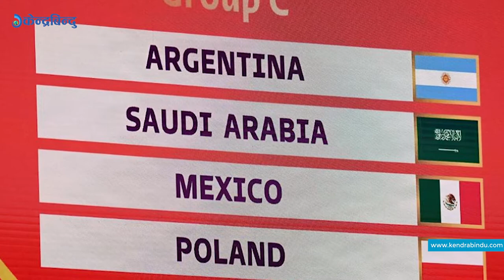मेस्सीको कप्तानीमा ३६ वर्षपछि अर्जेन्टिनाले फिफा विश्वकपको उपाधि जित्ला ? II fifa world cup 2022 II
अर्जेन्टिनाले अन्तिम पटक फुटबलका महान खेलाडी डिएगो म्याराडोनाको कप्तानीमा विश्वकप जितेको थियो ।
त्यो वर्ष मेक्सिको सिटीमा अर्जेन्टिनाले पश्चिम जर्मनीलाई ३–२ ले हराएर विश्वकपको उपाधि जितेको थियो । सोहि प्रतियोगितामा म्याराडोनाले क्वार्टर फाइनलमा इङ्ल्यान्ड र सेमिफाइनलमा बेल्जियमविरुद्ध गरेको प्रदर्शनका लागि उनलाई अहिले पनि विश्व फुटबल जगतले चिनिरहेको छ । अर्जेन्टिनाले सन् २०१८ मा रूसमा भएको विश्वकपको खराब प्रदर्शनपछि, प्रशिक्षक जर्ज साम्पाओलीलाई बर्खास्त गर्यो ।